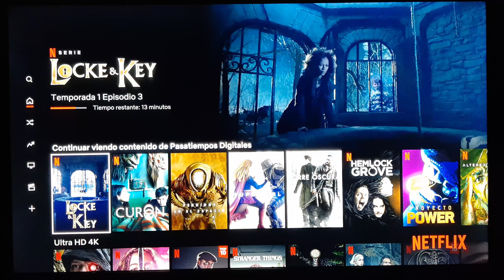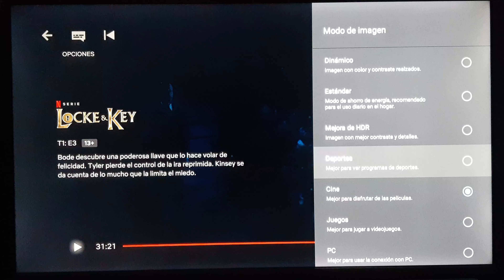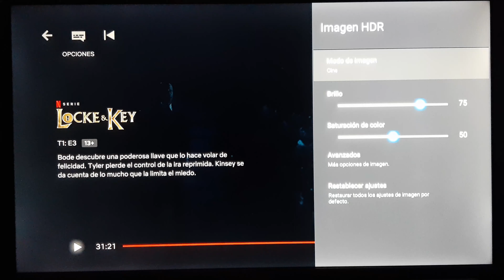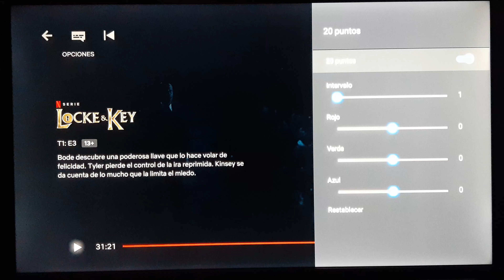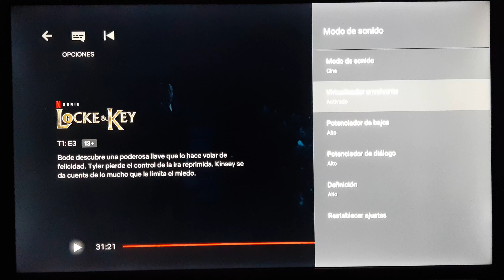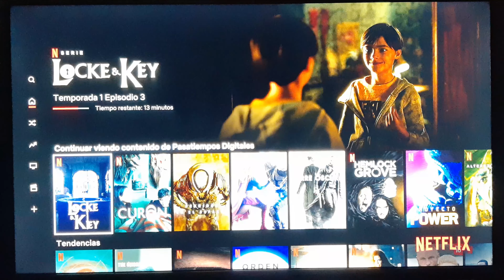Ajustes de Imagen y Sonido NETFLIX 4k HDR Android TV TCL RCA HITACHI Firmware 616 Netflix Ajustes